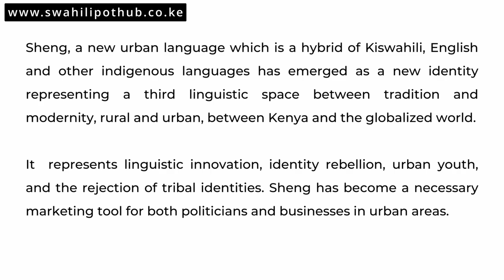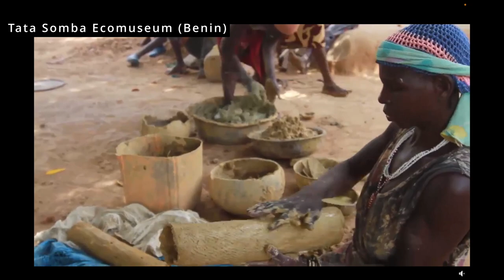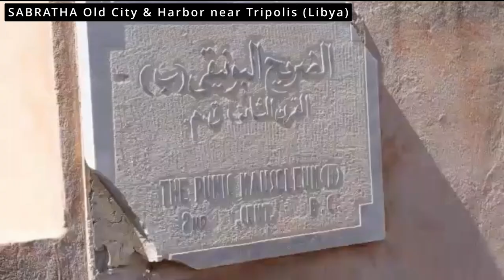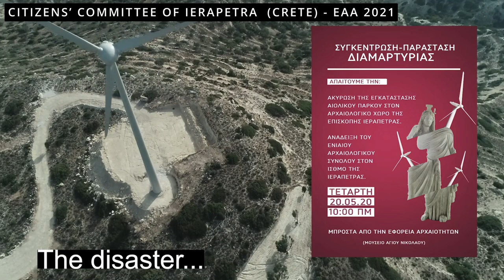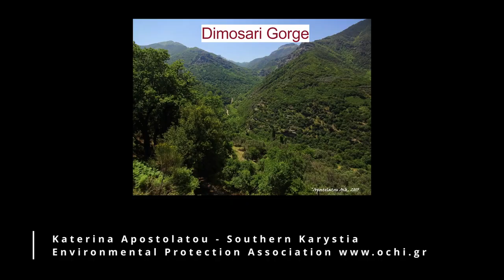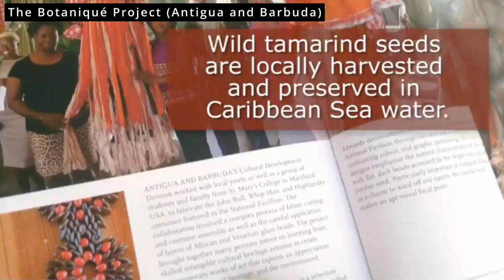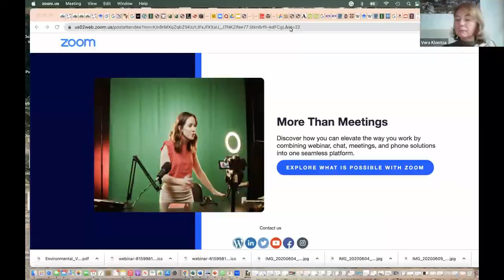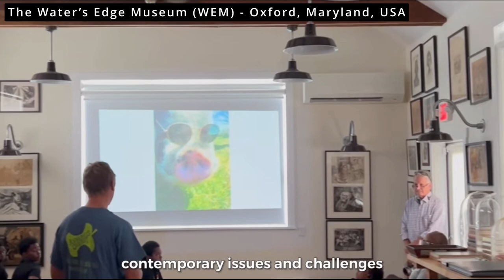People-Centric Heritage Voices from the Africa and Europe (OWHvoices 2022 GLOBINAR Session 2)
OWHvoices 2022 GLOBINAR (Session 2)
People-Centric Heritage Voices from the Africa & Europe

0:00 Intro
0:10 Tokie Laotan-Brown (welcome)

VIDEO PRESENTATIONS
01:17 Video: The Euboeia Historic Landscape in Karystia South Evia (Greece)
Submitted and comments by Katerina Apostolatou (see below)

4:27 Video: Heritage in the Metropolis of Mombasa (Kenya)
Submitted and comments by Arafat Mukasa (see below)

8:47 Video: Capacity Building project (Nigeria)
Submitted and comments by Nmadili Okwumabua (see below)

10:27 Video: Involvement of communities in the preservation of Koutammakou (Benin)
Submitted and comments by Ibrahim Tchan (see below)

13:12 Video: Horses in the cultural historic landscape of Crete (Greece)
Submitted and comments by Vera Klontza-Jaklova (see below)

14:52 Video: SABRATHA Old City & Harbor near modern Tripolis (Libya)
Submitted by Khaled Belhaj

17:40 Video: 175 High Street West: A Partnership Approach in Sunderland (United Kingdom)
Submitted and comments by Submitted by Loes Veldpaus (see below)

23:46 Video: Citizens Committee of Ierapetra for Crete (Greece)
Submitted by Manolis Klontzas

25:46 Video: Open Heritage: Business Diversity at the ExRotaprint in Berlin (Germany)
Submitted by Ulrika Stevens

ROUND TABLE
26:51 Round Table moderated by Tokie Laotan-Brown

VIDEO PRESENTATIONS
27:38 Horses in the Cultural Historic Landscape of Crete (Greece)

36:59 Heritage in the Metropolis of Mombasa (Kenya)
Speaker: Arafat Mukasa

41:25 Capacity Building project (Nigeria)
Speaker: Nmadili Okwumabua

46:00 Involvement of communities in the preservation of Koutammakou (Benin)
Speaker: Ibrahim Tchan

49:03 Linking architecture and cultural heritage (Nigeria)
Speaker: Oluwatoyin Sogbesan

51:18 175 High Street West: A Partnership Approach in Sunderland (United Kingdom)
Speaker: Loes Veldpaus

01:17 The Euboeia Historic Landscape in Karystia South Evia (Greece)
Speaker: Katerina Apostolatou

58:57 Video: Community-led jewelry studio (Antigua and Barbuda) (Submitted by Ree Joseph)
1:06:48 Community-led jewelry studio (Antigua and Barbuda)
Speaker: Anna Jonas

1:08:18 Video: Remembering the history of black founding families in Maryland (United States)
1:11:19 Remembering the history of black founding families in Maryland (USA)
Speaker: Barbara Paca (on behalf of by Ree Joseph)

CLOSING
1:13:30 Closing by Maaike Goedkoop (closing)

Organized and Moderated by
Tokie Laotan-Brown
Vera Klontza-Jaklova
Maaike Goedkoop